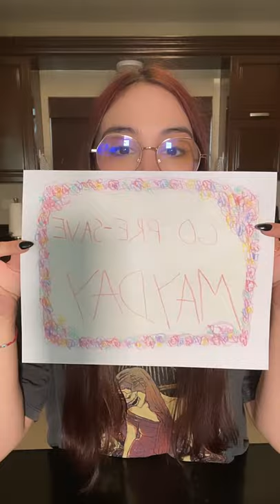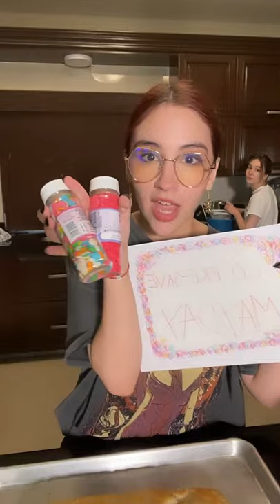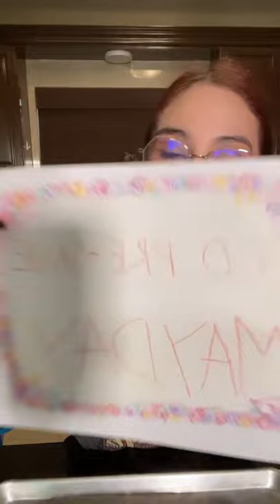The Warning | Pau baking a cake (Pre-save Mayday)